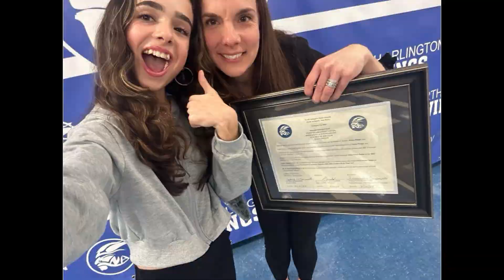📚Busy school day in my life! *in 8 th grade*| school spirt day, teacher of the year ceremony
Hey guys! In this video is a busy school day in my life. It was a spirt week and today’s spirt day was Jersey day and I also went to my aunts  ceremony because she won teacher of the year at the school she works at + my sister even got to announce we had a snow day the next day!

⚠️I did not create / I do not claim to have created any music in this video.

⭐️About me!
Hi, I am Genevieve I am a young aspiring actress and a small lifestyle content creator! I am in the 8 th grade and I am 13.  I love acting, singing and dancing. I've been many  in theater productions and even a few short films!

🎀FAQ

whens your birthday?- march 10!
what grade are u in?- 8 th
ethnicity- Italian + Irish
camera-iPhone 14
what acting things do u do?- i’ve been in several community theater plays and been in a few short independent films!!

Sub count
1.26K

💗Genevieve!!